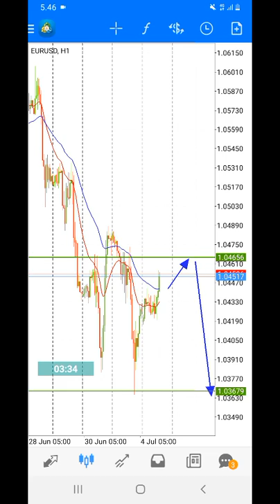EUR USD Daily Analysis for July 4, 2022 by Nina Fx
Bearish area bellow 1.04650